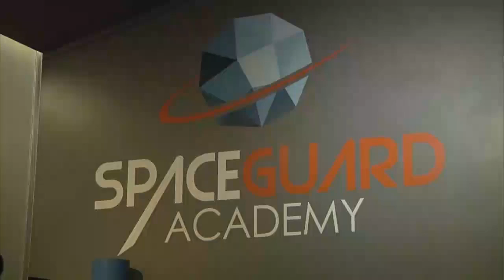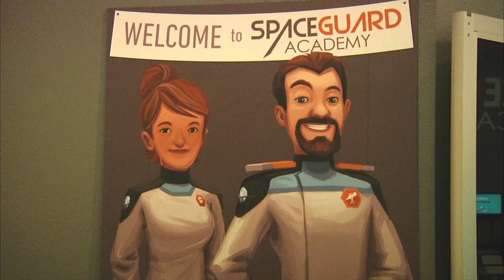Lowell Observatory Celebrates Founder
This Saturday, Oct. 15, the Lowell Observatory will be holding an event in celebration of Percival Lowell. Lowell, the founder of the observatory died 100 years ago on November 12, 1916.

The observatory will be hosting a series of talks and events. They welcome all ages to come and learn about astronomy and the history of the observatory, as well as take part in some hands-on activities. To learn more you can head over to Lowell.edu.